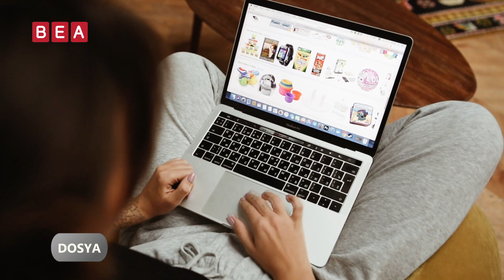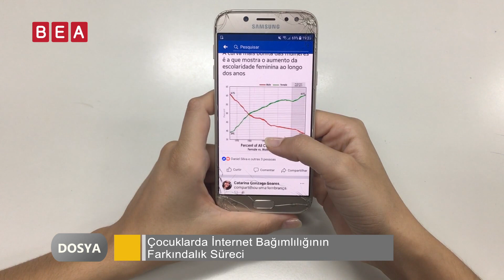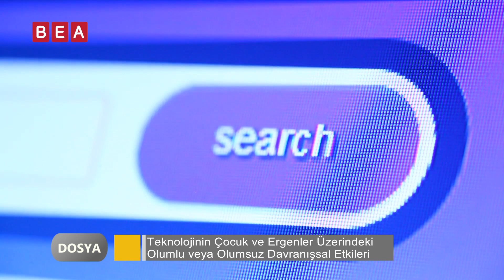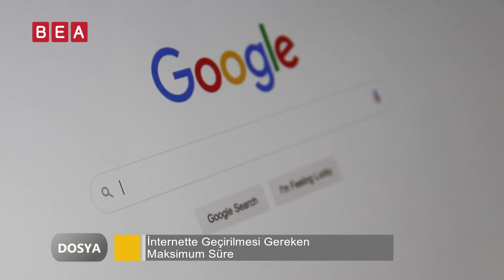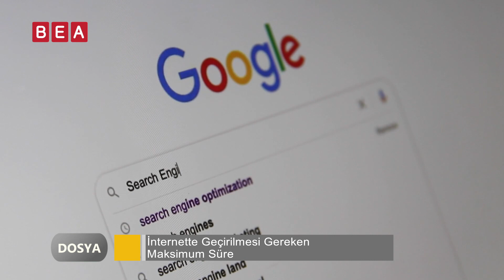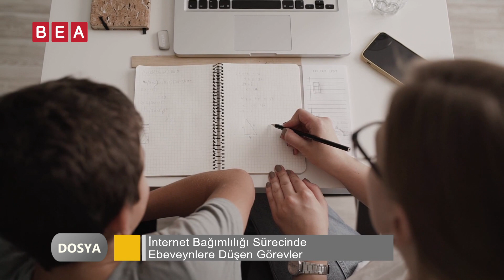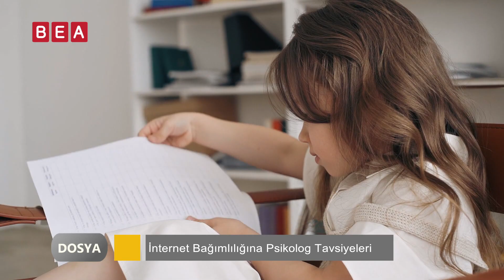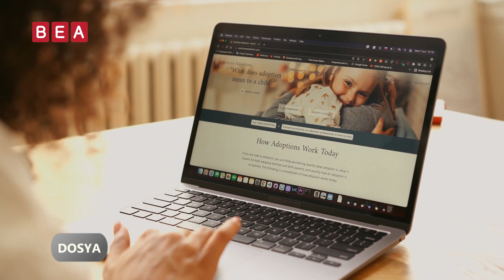Dosya: İnternet Bağımlılığı - Uzman Klinik Psikolog Mahide Bingöl